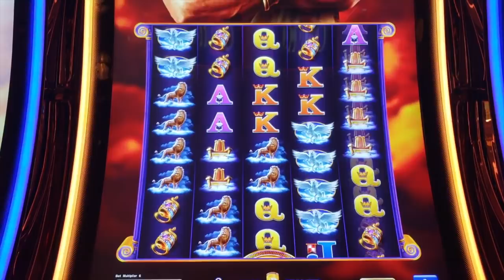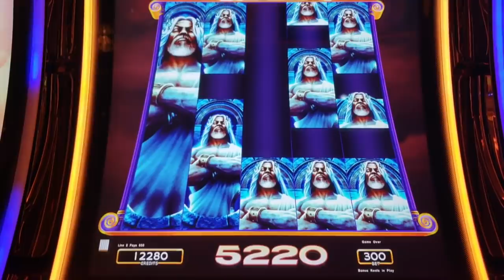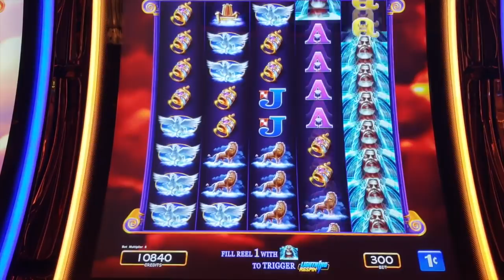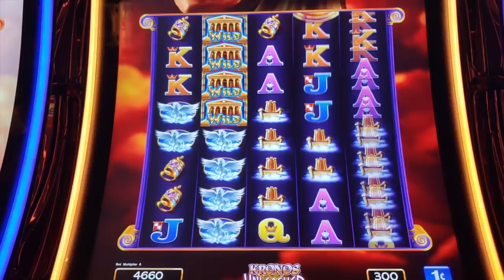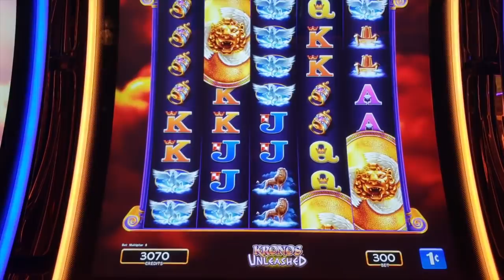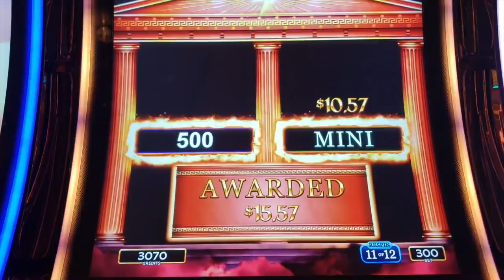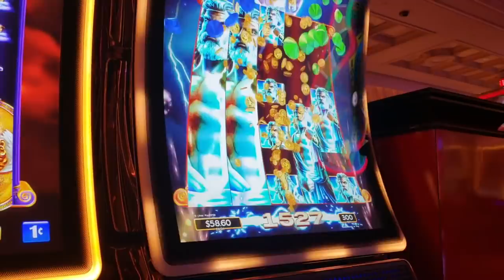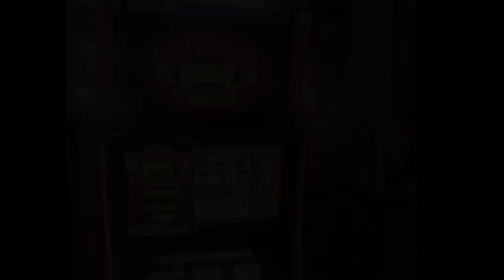KRONOS Slot Machine Wins FEAT. Blazing Double 7's Handpay Jackpot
Hi Everyone!

One of the viewer requests came in last month for us to play Kronos or Zeus at Encore Las Vegas! We're somewhat new to these games but understand the gist of it!

Same game play on both of these slot machines, and the premise is very simple. Get the 3 bonus symbols scattered on any pay line, and you earn the free bonus games. Additionally, if you receive Kronos' symbol on the first reel fully, you receive the side game that could win you some serious loot! Most gamblers won't pick this game since it doesn't pay much, but it has some decent potential to stick around a slot machine for a while you gamble! It's the slot version of Pai Gao! LOL